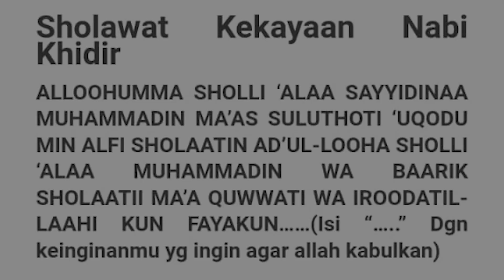NABI KHIDIR BERKATA BACALAH AMALAN INI, DOA CEPAT KAYA, PELUNAS HUTANG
doa kerejekian nabi khidir